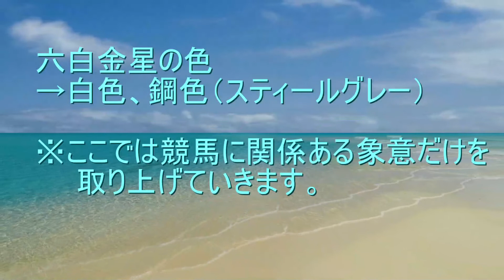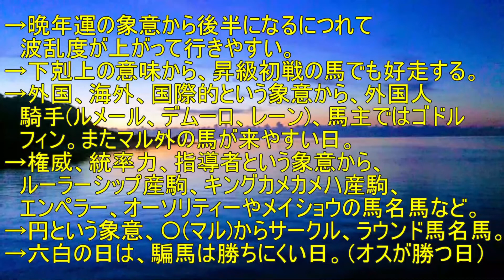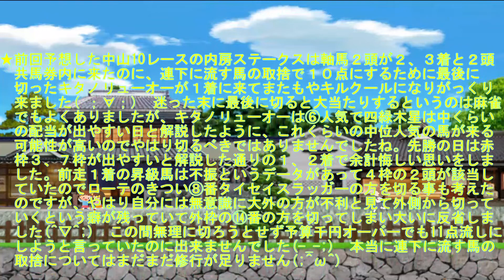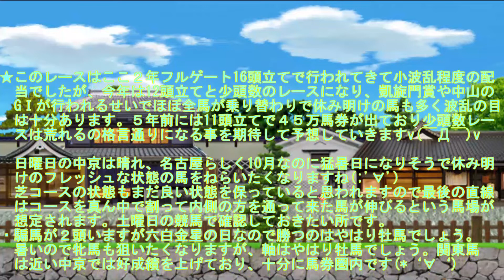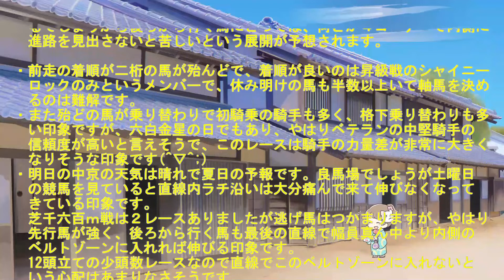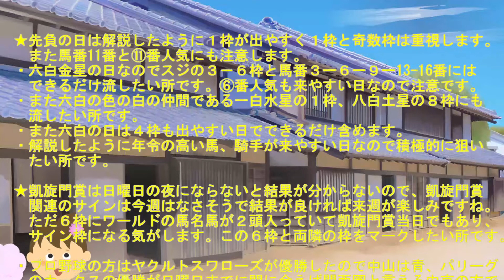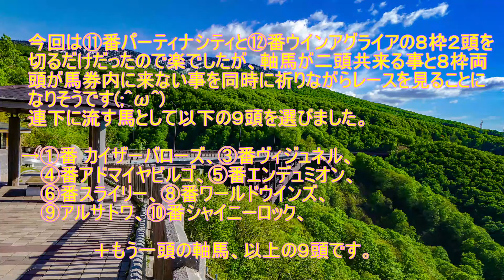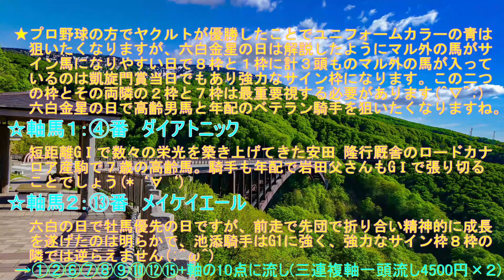高配当レース狙い専門 中京11レース ポートアイランドステークス 2022 +おまけの中山 スプリンターズステークス 予想 2022年１０月２日（日）九星術式競馬予想チャンネル モグハンター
視聴者の皆様こんにちは(*^-^*)　高配当レース狙い専門　九星術式競馬予想チャンネル　モグハンターです。今回は１０月２日（日）中京の11レース  　　   ポートアイランドステークス   2022 +おまけの中山　スプリンターズステークス の予想をしていきます。     　よろしくお願いしますヽ(^o^)丿　このチャンネルでは中央競馬のレース予想や買い目のヒントなどを無料で提供しています。参考にして頂けたら幸いです。なお馬券の購入は自己責任でお願いします。大金投資は止めましょう(；ﾟДﾟ)　競馬は少額投資で高配当レース狙い専門で狙えば大いに楽しめる大人の遊びです(^O^)／